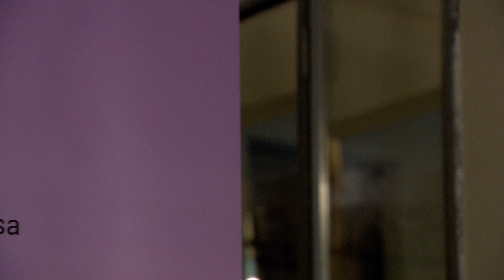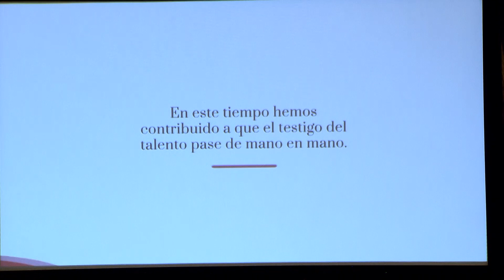La Fundación Universidad-Empresa cumple 45 años al servicio del talento y la innovación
45 años de Fundación Universidad-Empresa, 45 años pasando el testigo del talento. El histórico Palacio de Santoña de la Cámara de Comercio de Madrid, un entorno espectacular, acogió el 45 aniversario de la Fundación, un evento que reunió a numerosos representantes del mundo académico, empresarial y universitario. No es un lugar cualquier fue precisamente aquí donde nació la FUE el 20 de diciembre de 1973.

Durante el acto se hicieron entrega de diversos reconocimientos: desde las instituciones que dieron forma a la FUE hasta figuras claves en su historia como Antonio Sáenz de Miera. El galardón, diseñado por el escultor Arturo Berned que simboliza el paso del testigo, lo recogieron asimismo empresas como BBVA, Airbus o Teléfonica por su Innovación, Constancia y Confianza.

También tuvieron un papel destacado los diferentes participantes de programas exclusivos de la FUE como el laboratorio de innovación radical Primex o el programa de formación internacional Movers.

El presidente de la FUE Arsenio Huergo en su discurso de cierre puso el foco en el valor estratégico de la universidad y la empresa como ejes de la transformación social.
Y para acabar un concierto muy especial donde también en cierto modo se pasó el testigo, el grupo Hippocampus recuperó obras de Bach con Jorge Pardo como invitado. Barroco y aires jazz. Pasado y futuro. Innovación y Talento.